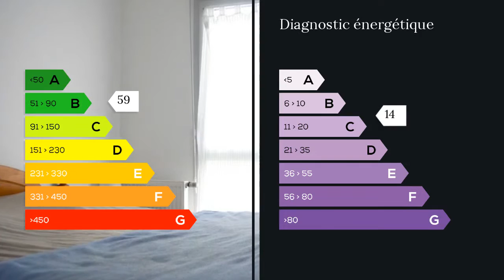A vendre - Appartement - Wambrechies (59118) - 3 pièces - 65m²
Dans une résidence récente et fermée, cet appartement en rez de jardin très lumineux, exposé sud Ouest, BBC, labelllisé PMR, a une surface de 65 mètres carres et, est équipé de deux places de parking. Il se compose d un séjour cuisine, deux chambres, une salle de bain. Vous bénéficiez d un jardin donnant sans vis à vis. Sa très grande qualité d isolation vous garantit une dépense minime de chauffage. Il est équipé d une chaudière au gaz individuel ainsi que de double vitrage et de volets roulants. Sa situation géographique proche des voies autoroutières et des commerces en font un atout non négligeable. Venez vite le découvrir rapidement et vous projeter dans votre nouvel appartement en appelant le 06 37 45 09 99 Daniel HUBAUT - Maxihome Mme Marie ANNEBICQUE 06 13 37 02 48 / 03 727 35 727 poste 9262 Agent commercial indépendant du réseau national clairimmo Maxihome N° RSAC : 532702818 - Ville du greffe : RSAC ARRAS